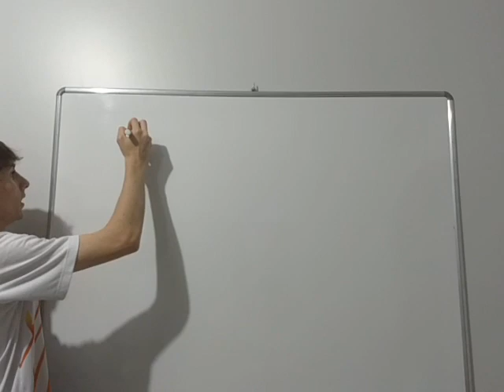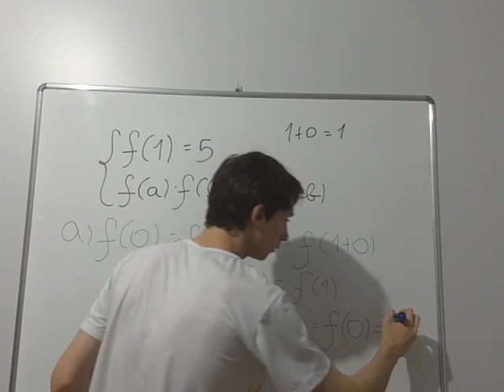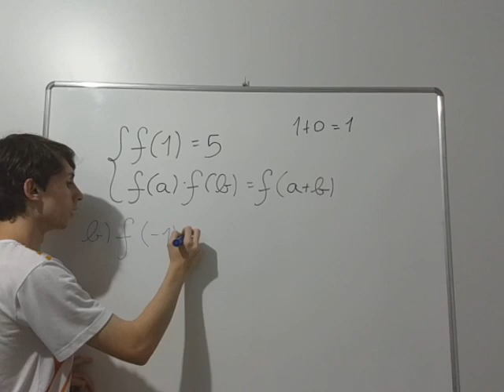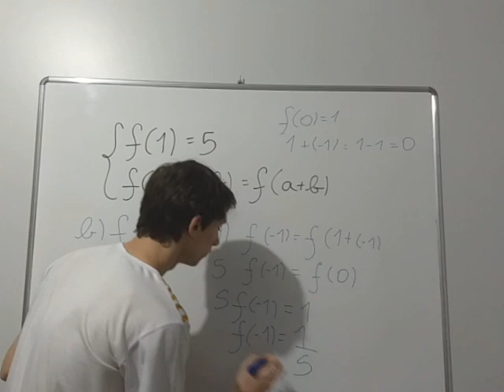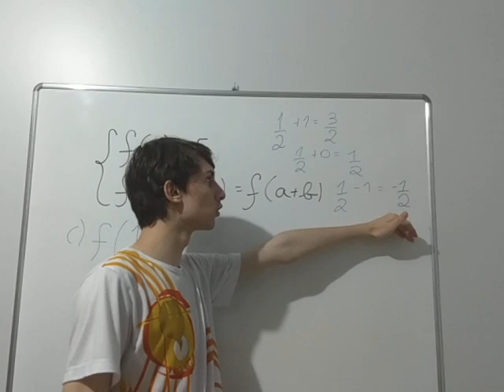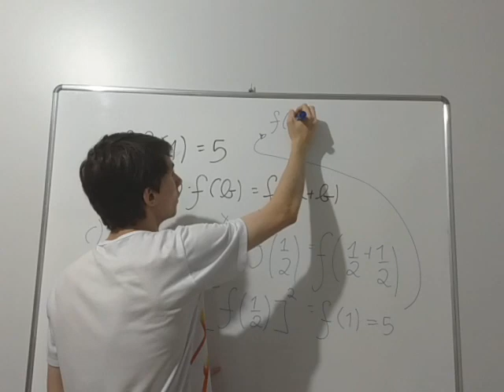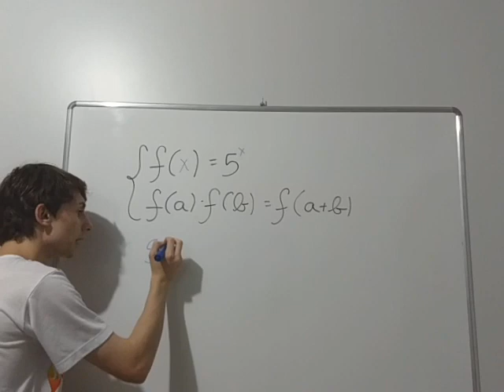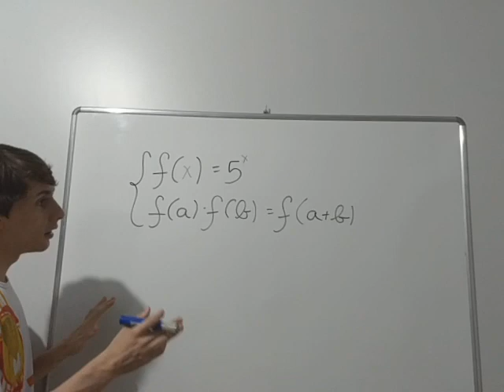Questão 5 - Substituição Segundo Propriedades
Questão 5 - Realizar a substituição dos valores da função a partir de propriedades da função dada